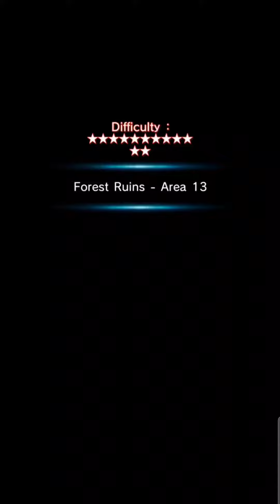Forest ruins fl 11 nuke / fl 13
song is from fire force ost - special fire force compagny 8